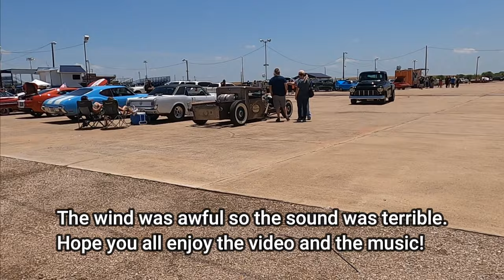WLC Car Show | Car Show On Your Computer | North Texas Car Show | Virtual Car Show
If you missed the 2nd annual WLC Delivery Service Spring Car Show you are in luck.  Set back and enjoy the car show that took place outside of Wichita Falls Texas at the Wichita Raceway Park.
Don’t let the coronavirus / covid-19 ruin your chance to watch the car show.  Watch the car show on your computer or other digital device.
There are tons of pictures at the end of the video so be sure to watch the entire video.